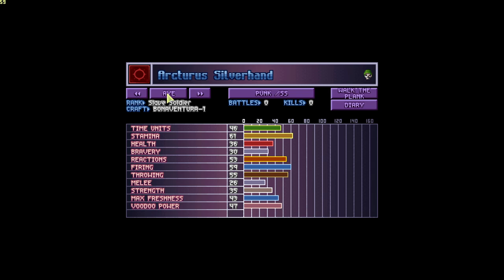[ X-piratez ] Operation Desert Ninja Fox 8